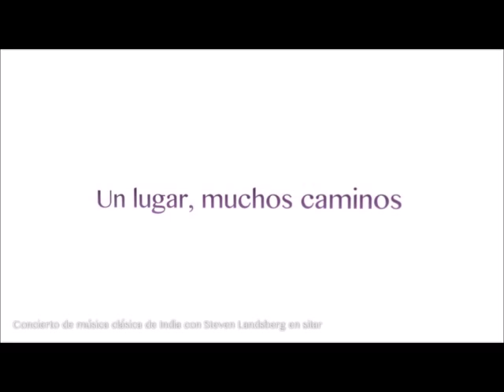Sitar concert Steven Landsberg in Buenos Aires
Sitar by Steven Landsberg
Tabla by Sanjay Bhadoriya